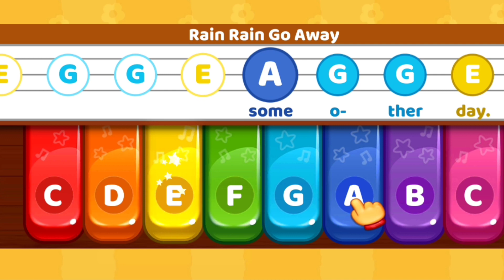Little Baya Panda running train with her friends | twinkle twinkle little star with baby panda